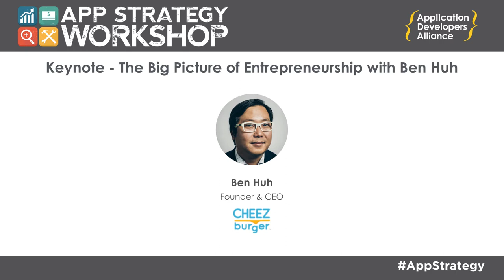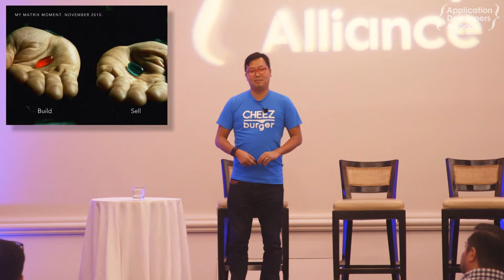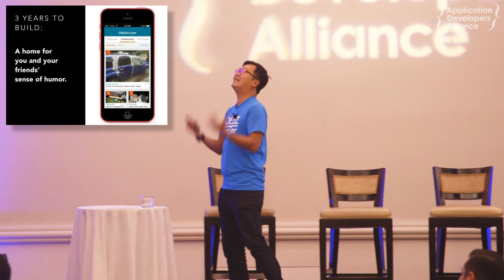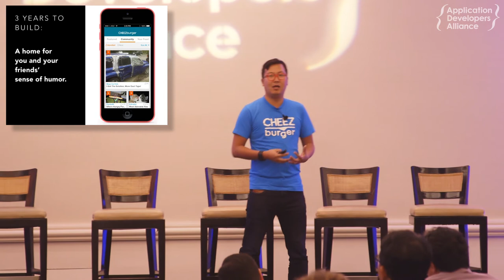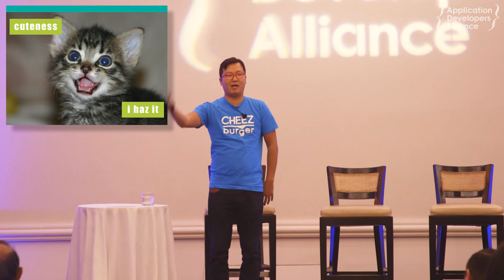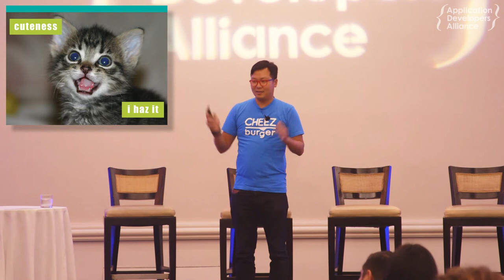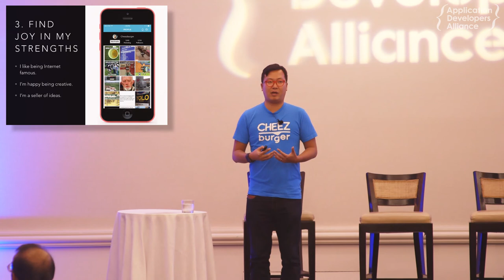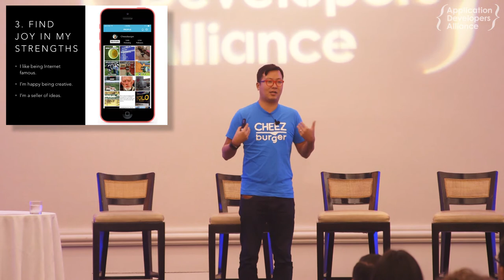The Big Picture of Entrepreneurship with Cheezburger's Ben Huh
To wrap up the Apps Alliance LA App Strategy Workshop, our keynote speaker, Ben Huh of Cheezburger, takes the stage. Ben walks us through the past several years of his life as an entrepreneur, pulling out key factors in his success. Through a candid (and very funny!) presentation, Ben points out the need for entrepreneurs to be realistic about who they are and what they’ve set out to do.